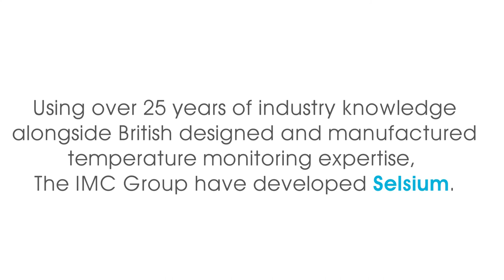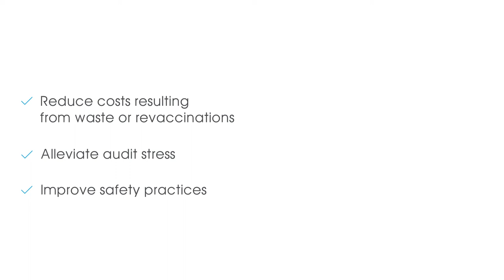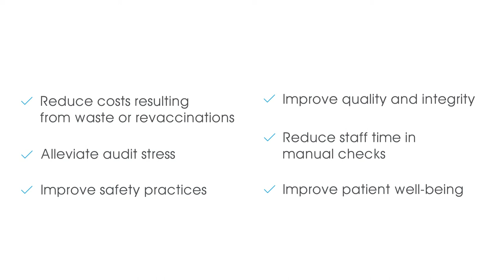Selsium - Hospital temperature monitoring system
Selsium is designed as a hospital refrigerator temperature monitoring system that keeps your drugs safe from damage and the public safe from harm.